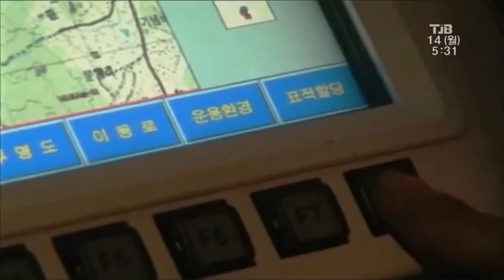The World's Top 10 Most Incredible Military Armored Vehicles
In this captivating video, we present to you the ultimate showcase of sheer power and innovation – "Unstoppable Power: The World's Top 10 Most Incredible Military Armored Vehicles". Prepare to be amazed as we unveil these extraordinary machines that dominate the modern battlefield. From cutting-edge technology to impenetrable defenses, these military armored vehicles are the epitome of awe-inspiring engineering. Join us as we delve into the world of sheer might and indomitable strength, counting down the top 10 most amazing military armored vehicles ever created. From the intimidating Titan MK-II to the agile Scorpion IV, these beasts of steel and firepower will leave you in awe. Each entry on our list boasts its own unique capabilities and features. Witness the jaw-dropping speed of the Lightning X1, designed for swift offensive maneuvers, or behold the unmatched defensive capabilities of the Rhino IX, built to withstand any assault. We explore the history, specifications, and breathtaking capabilities of each awe-inspiring vehicle. But it doesn't stop there! Prepare yourself for exclusive footage of these magnificent armored vehicles in action. From intense military drills to real-life combat scenarios, this video offers a rare glimpse into the world of cutting-edge military technology. Whether you're a military enthusiast, a technology junkie, or simply curious about the powerhouses that roam the modern battlefield, "Unstoppable Power: The World's Top 10 Most Incredible Military Armored Vehicles" is a must-watch. Sit back, relax, and let us take you on an exhilarating journey you won't soon forget! Don't miss out on the chance to witness these technological marvels firsthand. Get ready to experience the epitome of military might – it’s time to dive into the world of the most astonishing military armored vehicles ever created!

Video Credits:

[NUMBER 10. T-14 Armata]

[NUMBER 9. Boxer Multi-Role Armoured Vehicle]

[NUMBER 8. Merkava Mark IV]

[NUMBER 7. Bumerang]

[NUMBER 6. M1A2 Abrams]

[NUMBER 5. K2 Black Panther]

[NUMBER 4. Challenger 2]

[NUMBER 3. PL-01]

[NUMBER 2 - Leopard 2A7+]

[NUMBER 1. M-1 Abrams]